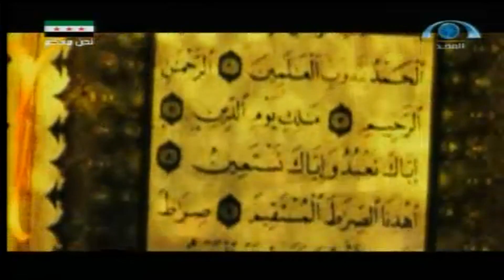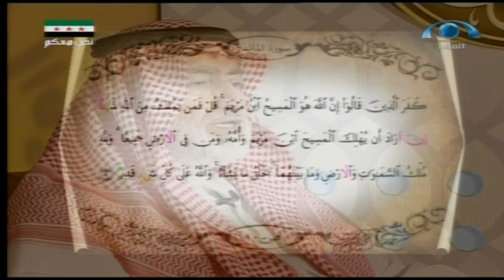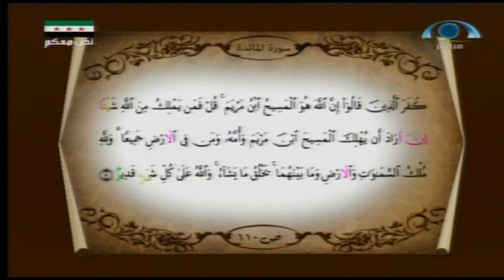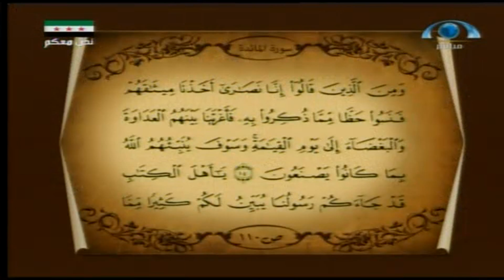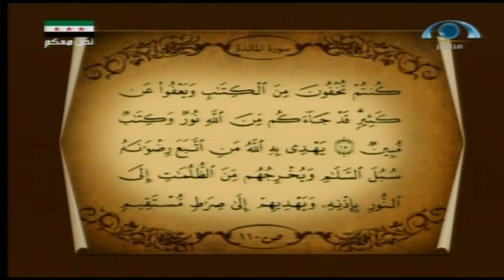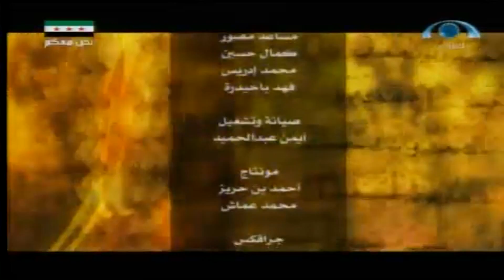تصحيح التلاوة (110) | سورة المائدة (14-17)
تصحيح التلاوة (110) | سورة المائدة (14-17) | شبكة_المجد | قناة المجد العامة..
رقــــم الــــدرس: 110.
مقـــــدم البرنامج: د/ محمد عصام القضاة.
تاريــخ العــرض: يوم الأربعاء 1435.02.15ه‍_الموافق 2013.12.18‍م‍
إخراج/ محمد الشرقاوي..
إنتاج
شبكة  المجد -فرع جدة..
1434ه‍- ـ 2013م..